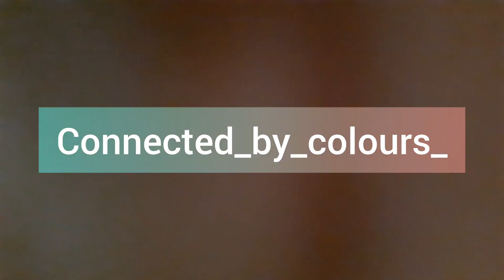নবমীতে celebrity দেখা পেলাম|| আমার মানিব্যাগ হরিয়ে গেল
THANK YOU_____
Riya kundu 🙂